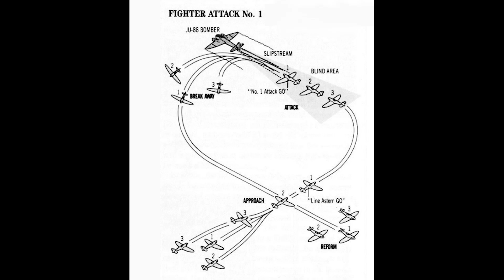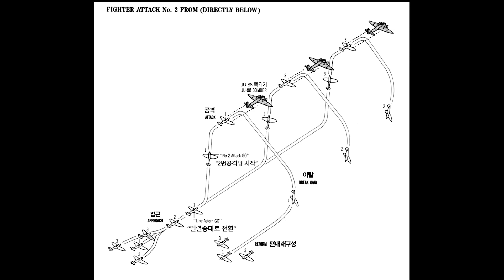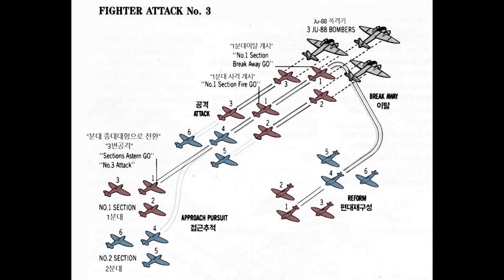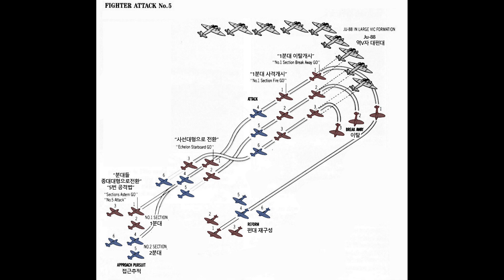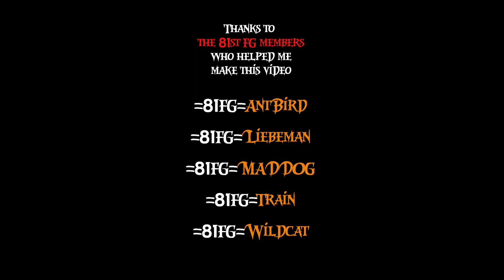RAF Fighter Attacks a.k.a. RAF Fighting Area Tactics (한글자막)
81st FG members reenacted RAF fighter attack in IL-2 Sturmovik : Cliffs of Dover. "RAF fighter attack" is also known as "RAF fighting area tactics." it was designed for intercepting bombers in the late 1930's and used during the Battle of France and the Battle of Britain.

But this tactics was not developed from lessons learned from real combat experiences. It was designed under the assumption that no German fighter aircraft could reach Great Britain. To put this attack methods into practice, complex formation changes and aerial choreographies were required ,which were considered impractical and ineffective under the chaotic conditions of actual combats. So, after the Battle of Britain, the RAF stopped using this tactics.

There are 6 types of attack in RAF Fighter Attacks. But due to a shortage of personnel, we were unable to reenact No.4 and No.6 attacks.

81FG 멤버들이 게임 IL-2 스투르모빅 : 클립스 오브 도버를 이용하여 RAF 파이터 어택을 재현했습니다. "RAF 파이터 어택(RAF 전투기 공격)"은 "RAF 파이팅 에어리어 택틱스(RAF 전투지역 전술)"이라고도 알려져 있습니다. 이 전술은 30년대 후반에 폭격기 요격을 위해 개발되어 프랑스 전투와 영국항공전에서 사용되었습니다.

그러나 이 전술은 실전경험에서 나온 교훈으로 개발한 전술이 아니었습니다. 이 전술은 어떤 독일전투기도 영국본토까지는 올 수 없다는 가정 하에 계획한 전술이었습니다. 이 공격법들을 실행하려면 복잡한 편대대형 전환과 공중에서의 움직임에 대한 계획이 필요했는데, 이런 것들은 혼란스러운 실제 전투조건 하에서는 비현실적이고 비효율적인 것으로 간주되었습니다. 그래서 영국항공전 이후에 RAF는 이 전술을 사용하는 것을 중단했습니다.

RAF 파이터 어택에는 6가지의 공격법이 있습니다만, 인원부족으로 인해 4번, 6번 공격법은 재현할 수 없었습니다.